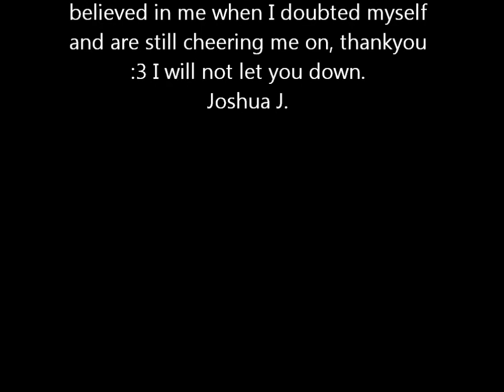My Life as a Percussionist